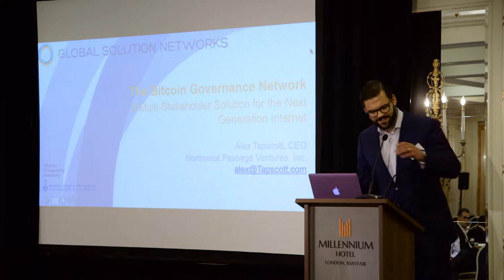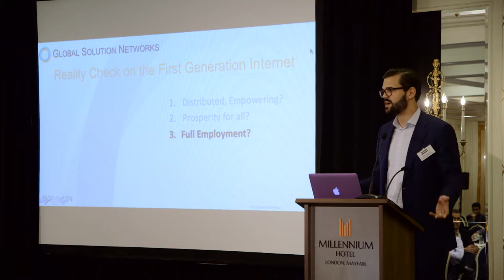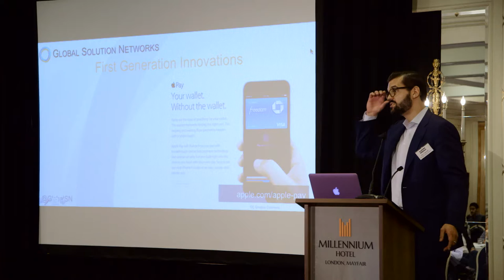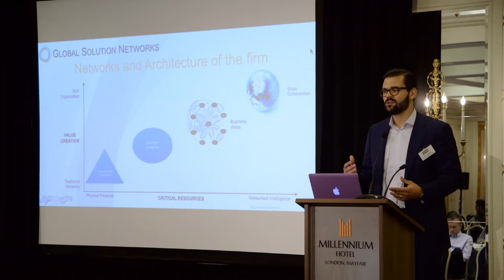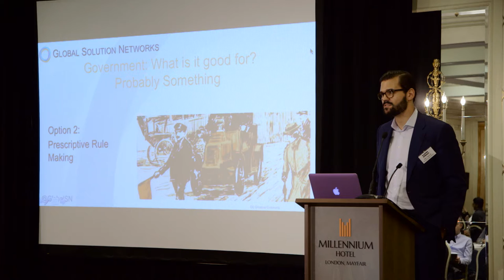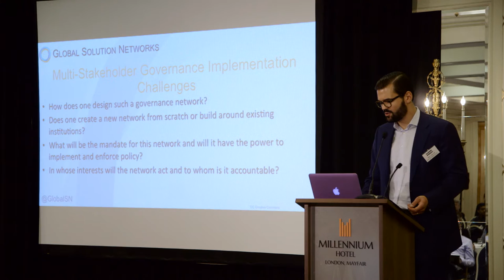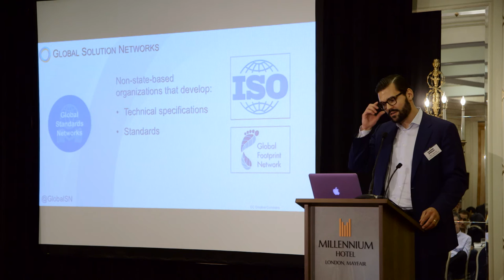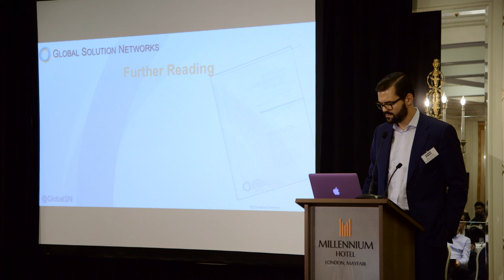201 Alex Tapscott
Keynote by Alex Tapscott on Bitcoin Governance Network